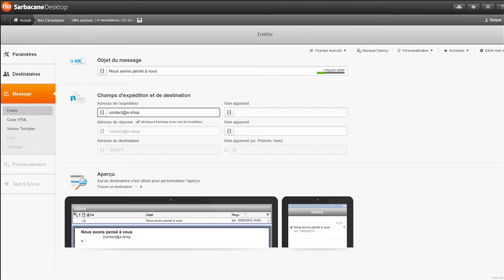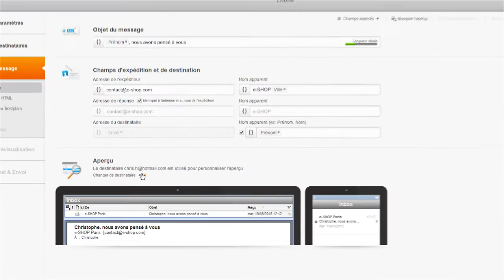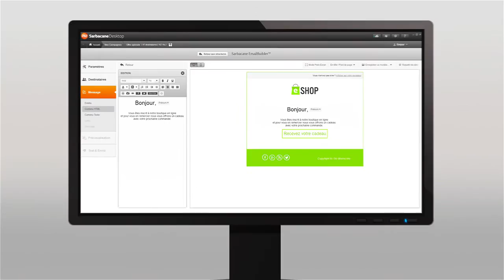[Ancienne version] Comment personnaliser ma campagne emailing avec Sarbacane Desktop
Comment personnaliser votre campagne emailing ?

Le logiciel Sarbacane Desktop permet de créer, envoyer et mesurer les résultats des campagnes email marketing. Ce tutoriel vous apprendra comment personnaliser l'entête de votre campagne en fonction de vos destinataires.